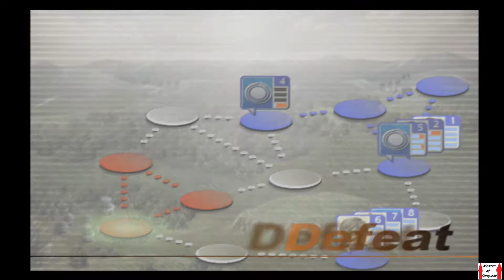Suikoden 3 Walkthrough Part 78 - Chapter 4 - An Unwinnable Army Battle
After announcing a new Flame Champion Harmonia attacks. We have to flee because the grassland and zexen forces are unorganized and refuse to cooperate.